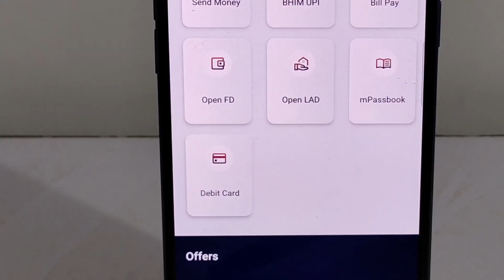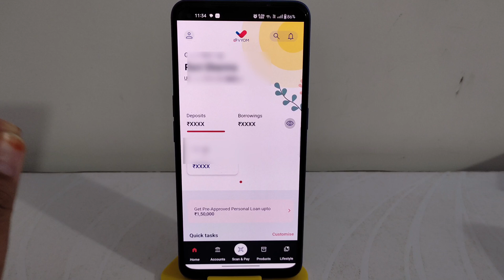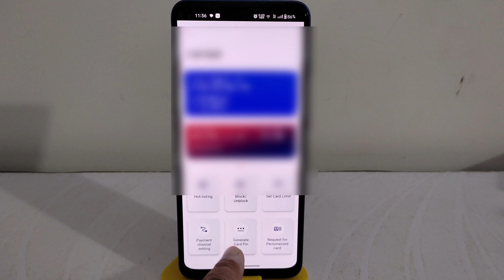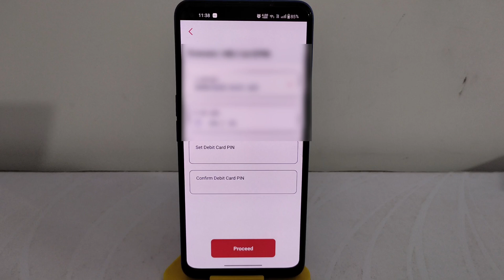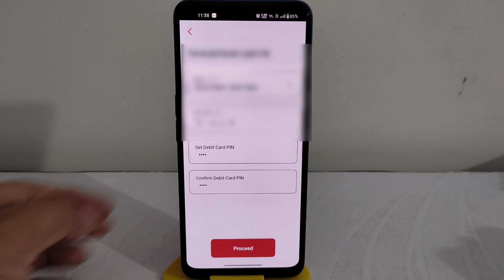union Bank of india ka debit card pin kaise change or reset kare vyom mobile banking se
Hi dosto,
  iss video mein aapko batane wala hu union bank of India ka debit atm card pin ko kaise change or reset kar sakte hai vyom mobile banking app use kar ke

🔳 Boya mic 👇
🔳Redmi note 10 pro 👇
🔳 Realme Narzo 50 pro 👇
🔳Digitek tripod 👇
🔳Maino mic 👇

Video Topics Covered :-
Union Vyom se ATM/Debit card pin kaise banaye
how to generate union bank debit card pin online
how to change union bank debit card pin online
union bank atm pin change online
vyom app se atm pin kaise change karen
vyom app se atm pin kaise banaye
Atm Problems
vyom union bank app atm pin set kaise kare